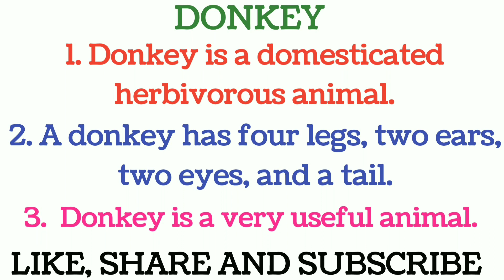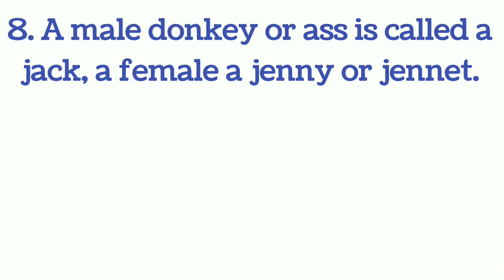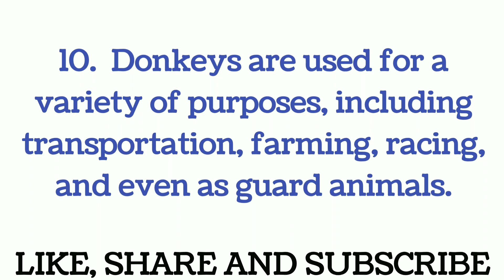10 Lines on Donkey in English, Short Paragraph/Easy Essay on Donkey, My Favourite Animal : Donkey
In this video we know easy 10 lines on My Favourite Animal : Donkey.

To know about My Favourite Animal : Donkey must watch this video till the end.

Watch and learn about Few Lines on DIFFERENT ANIMALS :

1. COW

2.  DOG

3.  CAT

4.   CAMEL

5.  ELEPHANT

6.  LION

7. TIGER

8.  SHEEP

9.  GIRAFFE

10.  GOAT

11.  RABBIT/BUNNY

12.  MONKEY

13.  DONKEY

14. AND SO ON.

Watch and learn about MY FAVOURITE FRUIT :

1.  MANGO

2.  APPLE

3. BANANA

4. WATERMELON

5. GRAPES

6. KIWI

7.  ORANGE

8.  STRAWBERRY

9.  GUAVA

10. PINEAPPLE

11. POMEGRANATE

12. COCONUT

13. DRAGON FRUIT

14.  AVOCADO

15. AND SO ON.

* 15 lines on Donkey
* 15 lines on Donkey as a domestic animal
* Easy lines on My Favourite Animal : Donkey
* Easy lines on Donkey
* Few lines on My Favourite Animal : Donkey
* Easy Essay on Donkey
* Short Paragraph on Donkey
* Few lines on Donkey
* Easy Essay on My Favourite Animal : Donkey
* Short writing on Donkey
* Easy writing on My Favourite Animal : Donkey
* Easy writing on Donkey
* Short Paragraph on My Favourite Animal : Donkey